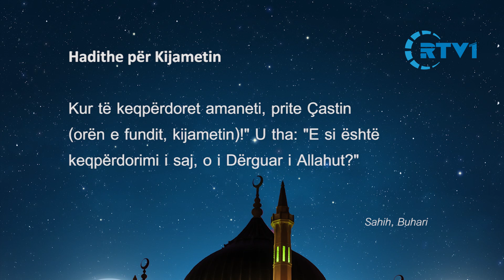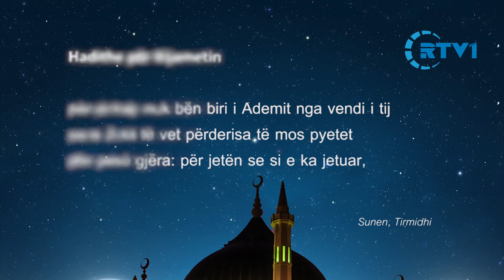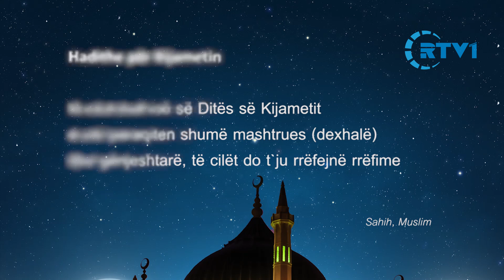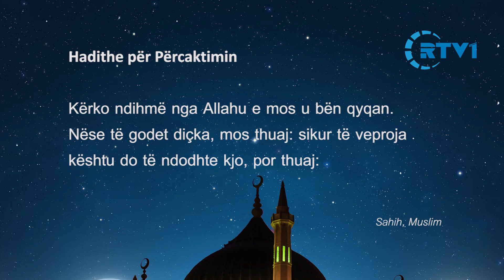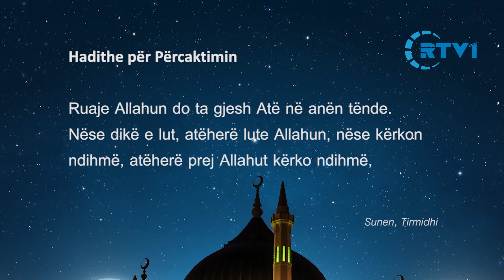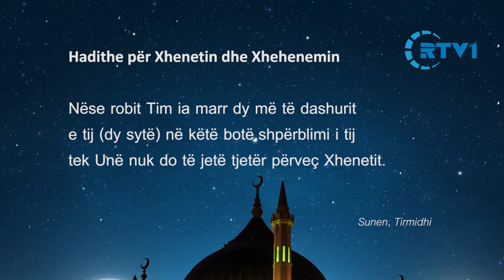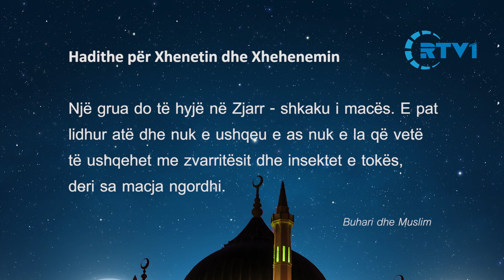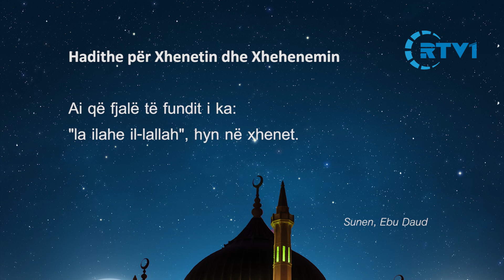Hadithe per Diten e Gjykimit, Xhennetin dhe Xhehenemin